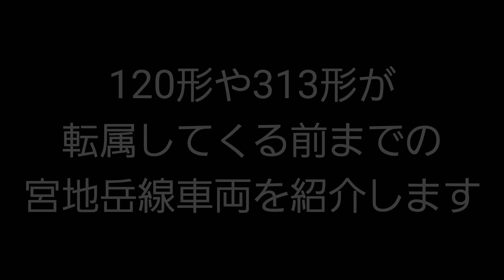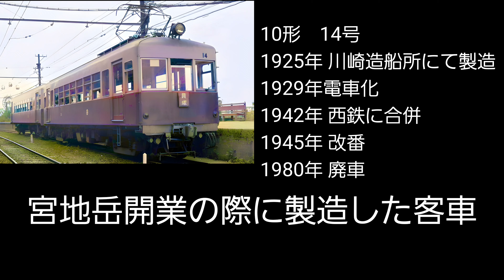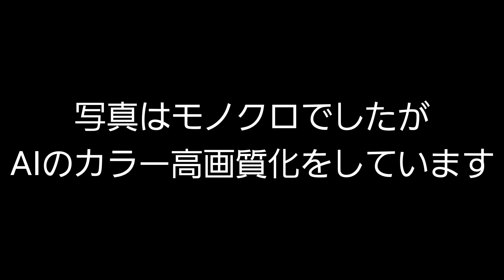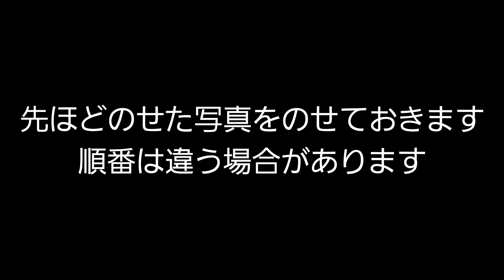1970年代までの宮地岳線車両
使用音源

写真はモノクロでAIによる高画質カラー化しています
色などは実物と異なる場合があります